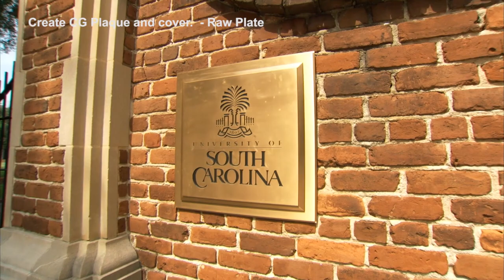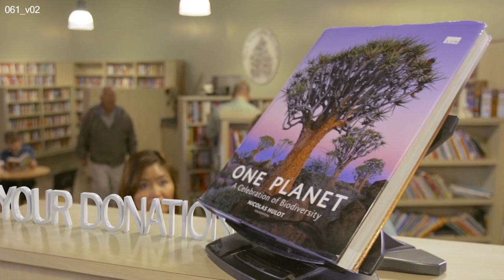umami compositing demo from 2014